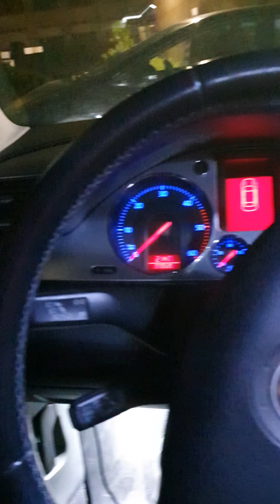Passat B6 2008r - Składane podświetlane lusterka + dynamiczne kierunkowskazy